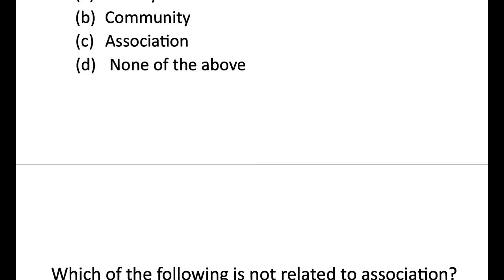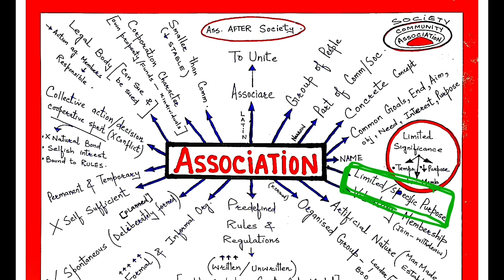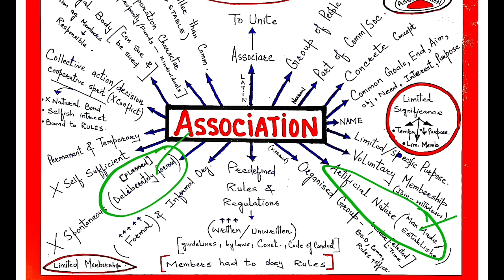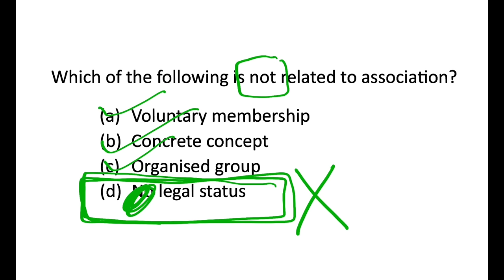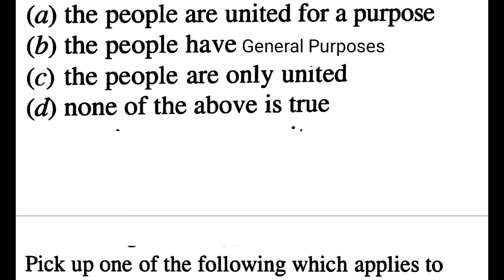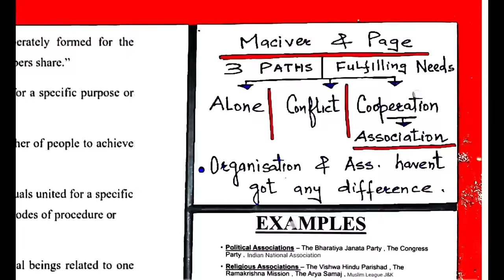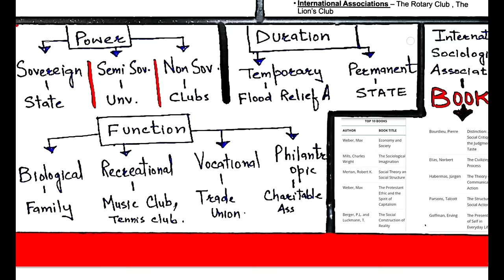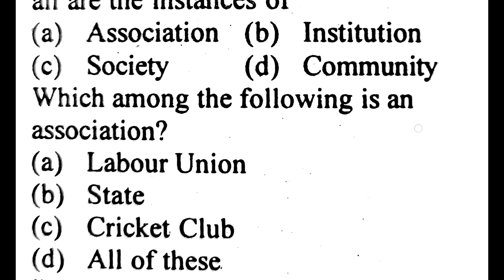JKSSB (06) SUPERVISOR - ASSOCIATION (one shot) by AAFAQ SIR - TOP MCQS WITH TRICKS & CONCEPTS .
☆☆☆PAID COURSES ☆☆☆

JR. ASSISTANT COMPLETE COURSE